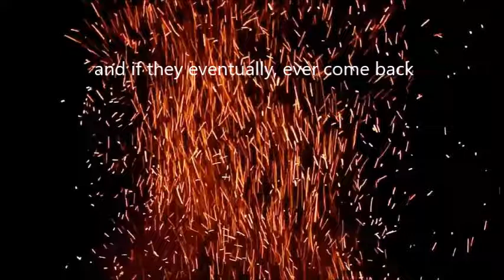Embers - a poem by Irwin Mercer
Take heed of the words you speak. Words are like embers flying through the air. If your words are spoken in the heat of anger, they may find their way back to you, and you most likely shall get burnt.